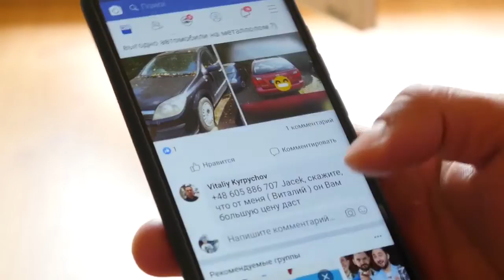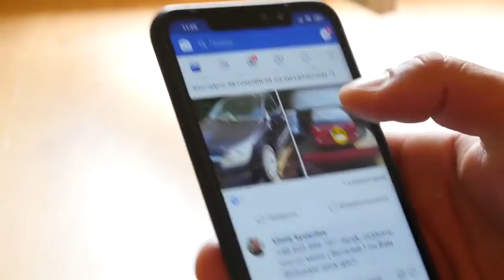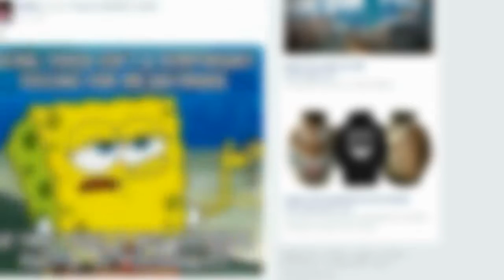DATO MATUTINO | FACEBOOK PIERDE DINERO | DESCONFIANZA EN TWITTER | EP214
Durante 14 años Hormiga Analitica y HormigaTV han apostado a la realización de periodismo interpretativo y de investigación en la fuente de tecnología. Nuestro objetivo es ayudar a la consolidación del ciudadano digital, en un mundo cargado de contenidos, pero con poca oferta de valor.
Como miembro activo de nuestra comunidad, no sólo obtendrán una serie de beneficios adicionales que enriquecerán tus conocimientos y te nutrirán de información. También contribuirán con la propagación de contenido de calidad en internet, una necesidad en estos tiempos de tantos contrastes.